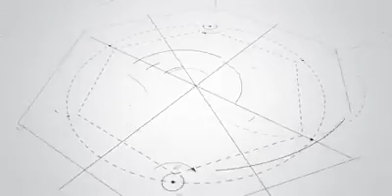China welcomes All Chinese